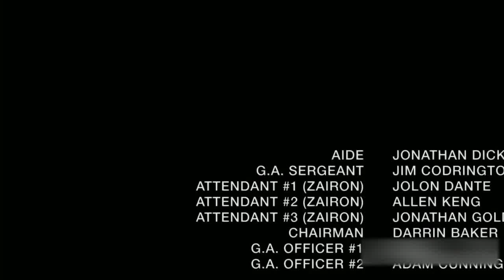Dark Matter Season 3 Teaser Promo